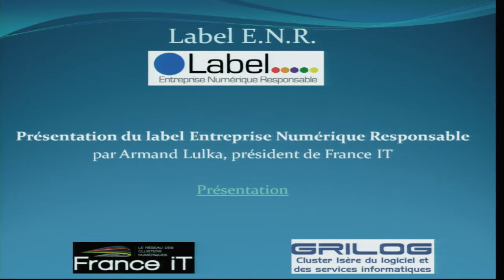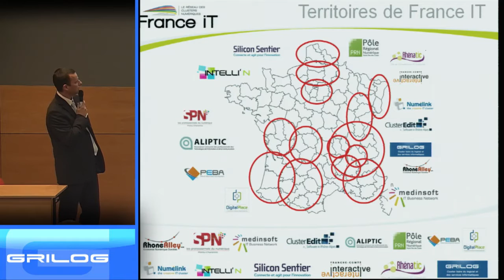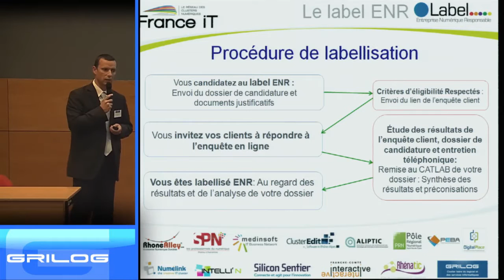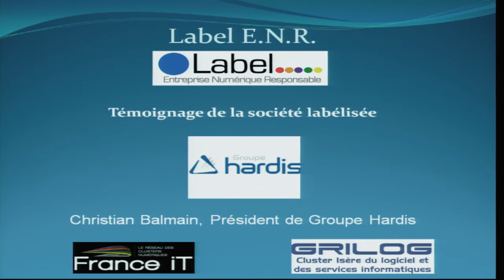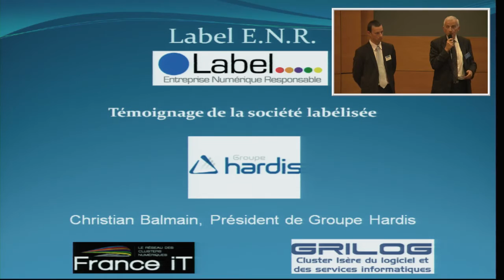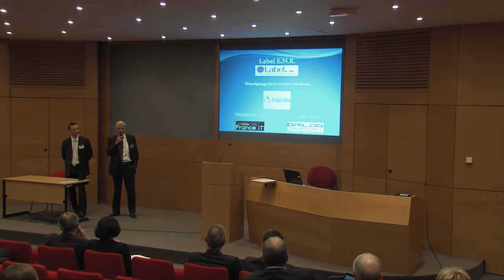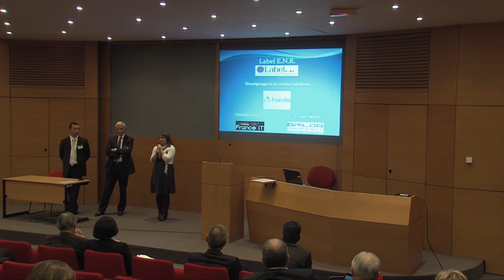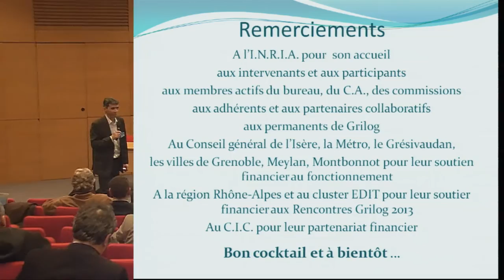Remise du label E.N.R. au Groupe HARDIS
Armand Lulka, Président de France IT, remet au Groupe HARDIS le premier label Entreprise Numérique Responsable (E.N.R.). Pour l'accepter, Christian Balmain, Président du Groupe HARDIS, et Emmanuelle Semidei, Chargée du projet de labellisation.